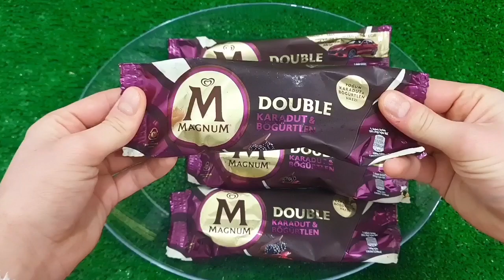GTA V SPIDER-MAN 2, FIVE NIGHTS AT FREDDY'S, POPPY PLAYTIME CHAPTER 3 Join in Epic New Stunt Racing